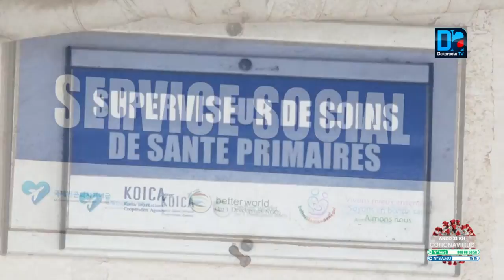Rufisque/Sur les traces de la Covid-19: « nous avions perdu jusqu'à 50% de nos recettes au début